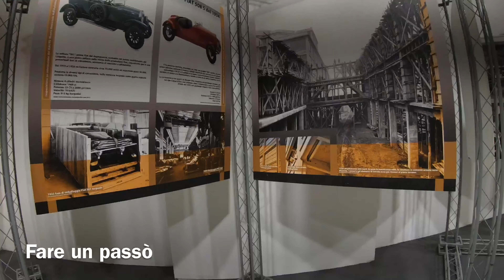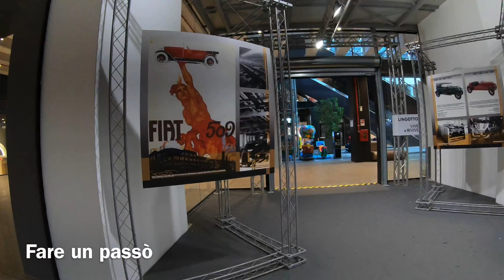NUOVO LINGOTTO TURIN | THE NEW LINGOTTO | TORINO ITALY TRAVEL GUIDE | WALKING TOUR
Lingotto is the name of a district of Turin, Italy, as well as the name of the Lingotto building in Via Nizza. It once housed a car factory built by Italian automotive company Fiat and today houses the administrative headquarters of the manufacturer and a multipurpose centre projected by architect Renzo Piano.

Construction of the building started in 1916 and it was inaugurated in 1923. The design by the young architect Giacomo Matté-Trucco, was unusual in that it had five floors, with raw materials going in at the ground floor, and cars built on a line that went up through the building. Finished cars emerged at rooftop level to go onto the test track. The construction was carried out by the company of G A Porcheddu. It was the largest car factory in the world at that time. For its time, the Lingotto building was avant-garde, influential and impressive—Le Corbusier called it "one of the most impressive sights in industry", and "a guideline for town planning". 80 different models of car were produced there in its lifetime, including the Fiat Topolino of 1936.

By the late 1970s, the factory had become obsolete — having been superseded by the larger and more advanced Fiat Mirafiori factory — and a decision was made to finally close it in 1982. The closure of the plant led to much public debate about its future, and how to recover from industrial decline in general. An architectural competition was held, which was eventually awarded to Renzo Piano, who envisioned an exciting public space for the city. The old factory was restored into a modern complex, with concert halls, theatre, a convention centre, shopping arcades and a hotel. The eastern portion of the building is the headquarters of the Automotive Engineering faculty of the Polytechnic University of Turin. The work was completed in 1989. The track was retained, and can still be visited today on the top floor of the shopping mall and hotel.

Similar rooftop tests tracks exist, including; at Imperia in Nessonvaux in Belgium, and Palacio Chrysler in Buenos Aires, Argentina.[1] From 1928[2] to 1958, Imperia had a track over 1 km long which was built partially on top of the factory.